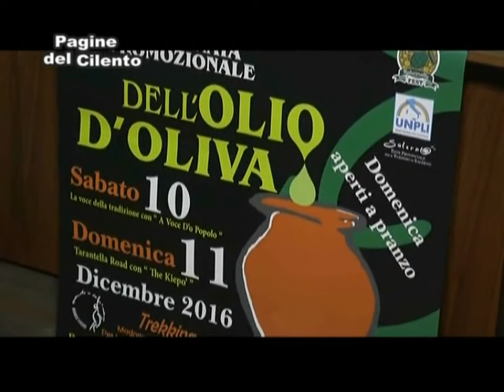Albanella - "Giornate Promozionali Olio d'Oliva 2016"